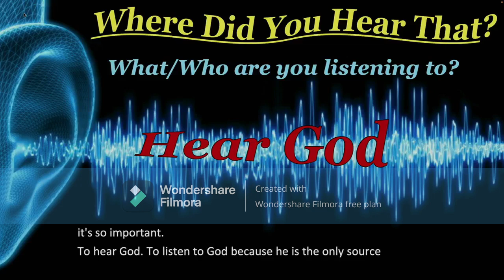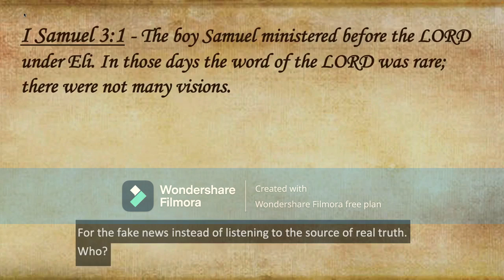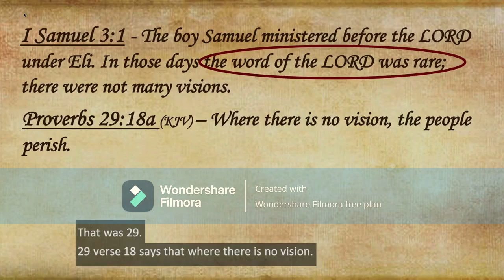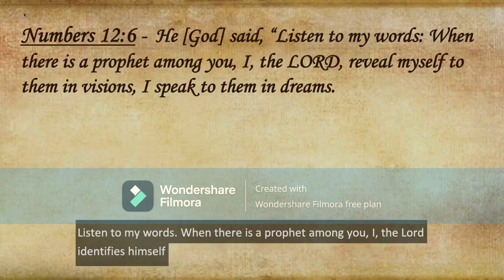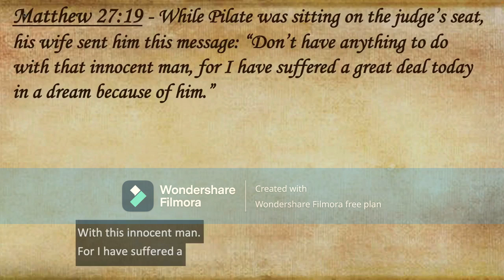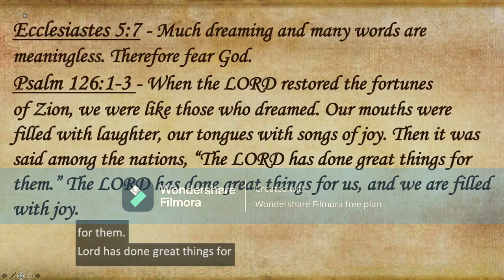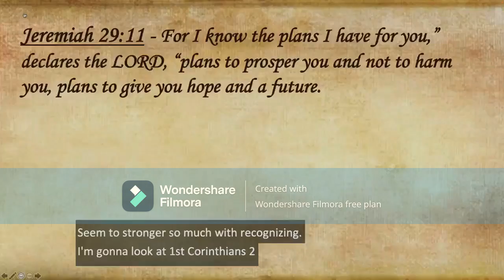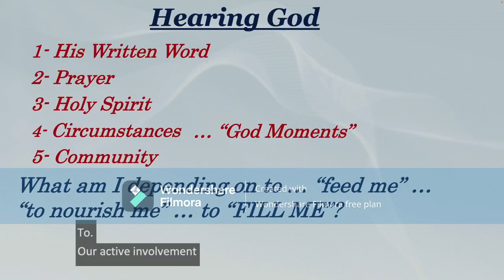God Speaks in Dreams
Pastor Dan Richards
Seventh Day Baptist Church of Texarkana